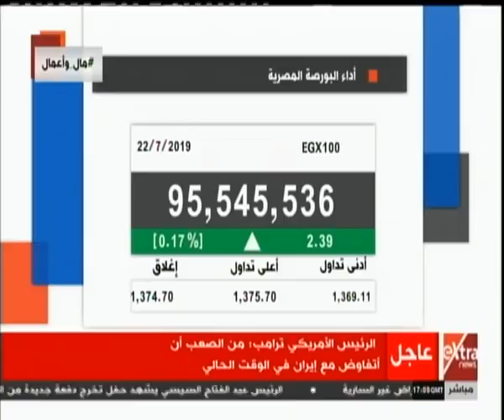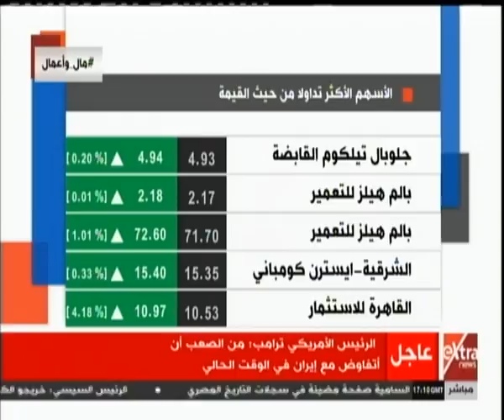مال وأعمال | شاهد أداء البورصة المصرية والأسهم الأكثر تداولا